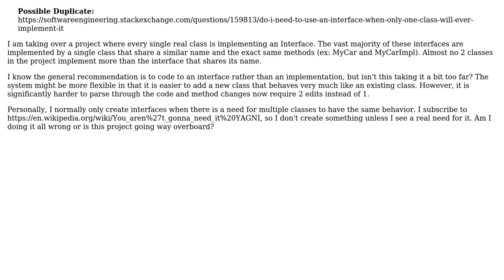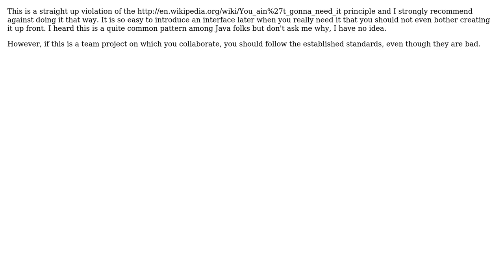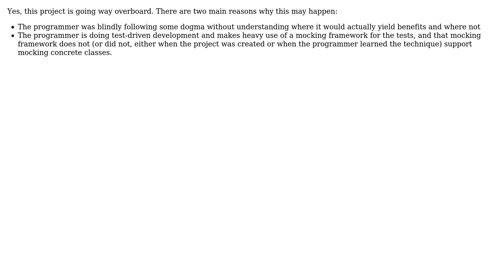Software Engineering: Everything has an Interface (5 Solutions!!)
Software Engineering: Everything has an Interface

With thanks & praise to God, and with thanks to the many people who have made this project possible! | Content (except music & images) licensed under CC BY-SA | Music | Images & others | With thanks to user Telastyn user Shane user Patkos Csaba user Michael Borgwardt user marco-fiset user Chris Bye user aaiezza and the Stack Exchange Network Trademarks are property of their respective owners. You are responsible for your own actions.